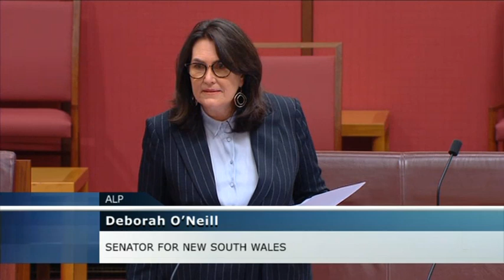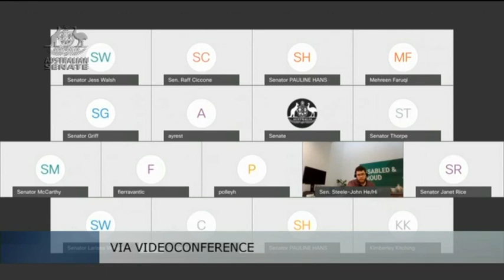Senate Matters of Public Importance - COVID-19: Vaccination (and Technical Difficulties!)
The matter of public importance in this video, as proposed by Senator Deborah O'Neill, was:
"The Prime Minister's failure to deliver a speedy effective rollout of COVID-19 vaccines, meaning Australians remain dangerously exposed today to the highly infectious Delta variant with the lowest vaccination rate in the developed world."

This was taken from the 3 August 2021 sitting.

0:00 - The President
0:51 - Senator the Hon Penny Wong
10:20 - Senator Hollie Hughes
20:25 - Senator Rachel Siewert
24:41 - Senator Deborah O'Neill
34:49 - Senator Susan McDonald
44:54 - Senator Lidia Thorpe
47:59 - Senator Tim Ayres
53:10 - Senator David Van
58:21 - Technical Difficulties
1:02:25 - Senator Jordan Steele-John